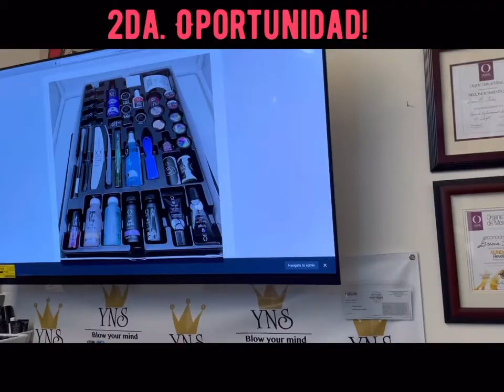Organic Nails Challenge 2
Ven, Aprende y Diviértete “Despierta Tú Creatividad en Yaquesita’s Nails Studio💅🏻 Único Centro de capacitación y Distribuidor Autorizado de Organic Nails en todo California 🇺🇸 la marca líder 💅🏻😍 Talleres de uñas acrílicas y gel💅🏻 capacítate con la marca líder Organic Nails💅🏻